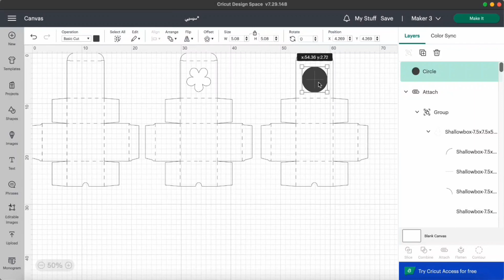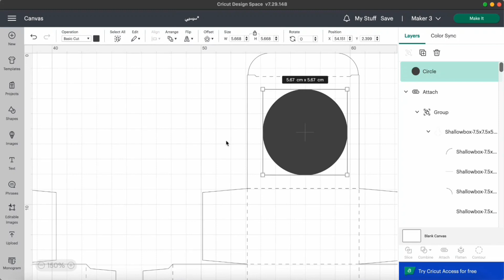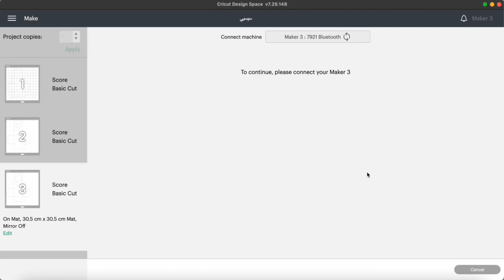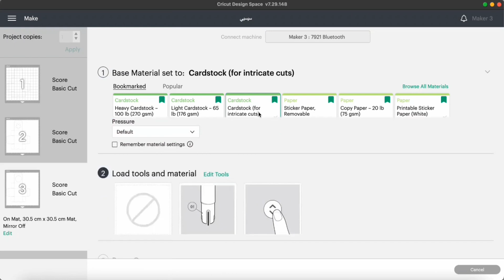درس كريكت تصميم علبة مع نافذة شفافة خطوة بخطوة مع رابط التصميم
أجمل الأوقات ألكم أعزائي ، هيا نصنع السحر مع كريكت

ان استفدتو من الدرس اتمنى تدعموني بلايك ومشاركة ^ـ^

لمتابعتي على قنواتي
رابط الانستقرام:

@Cricut Middle East & North Africa @Cricut